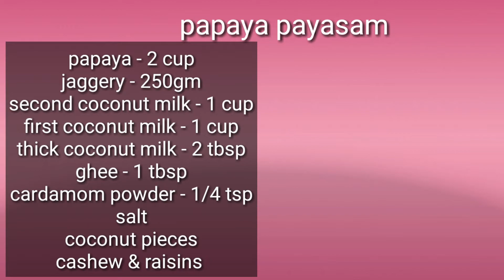പപ്പായ പായസം | papaya payasam in malayalam |easy payasam recipe using papaya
This is an easy and variety payasam recipe using papaya

ingredients:

papaya - 2 cup

jaggery - 250gm

first coconut milk - 1cup

second coconut milk - 1cup

thick coconut milk - 2 tbsp

ghee - 1 tbsp + 1 tbsp ( for roasting cashew,coconut pieces,raisins)

salt

cashew

raisins

coconut pieces